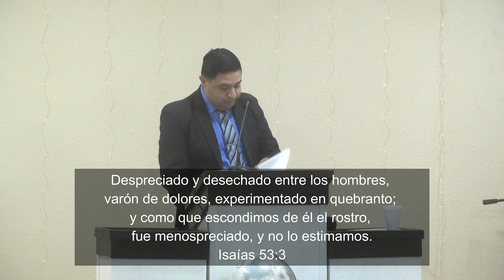Profetas mayores... Hermano Francisco Ríos Fonseca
Estudio bíblico con el Hermano Francisco Ríos Fonseca.
tema: Profetas mayores.